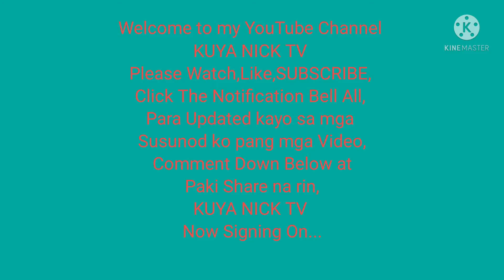Yehhey!!! Fully Vaccinated Me! How about You...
Vaccine Completed ( 2nd Dose, 10 July 2021
                                         Saturday).
Buhay Ofw, Buhay Saudi.

My House Beautification.

Belated HAPPY BIRTHDAY to my Beloved "Manang NITA Tadlip BITCO" ( nakalimot ko, How young You are naba).

Shout out sa nangaligo ug dagat ganina, sa ako mga pag unangkon,Sila "SHIELO, GARY,  REG2x,
EVENG Ug GUNOY...I miss you Guys see you Soon!!!